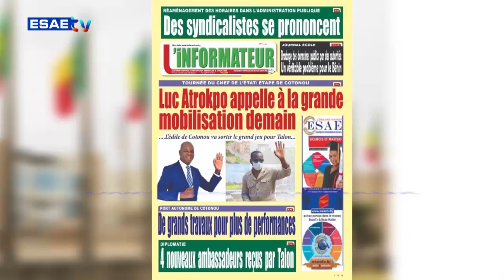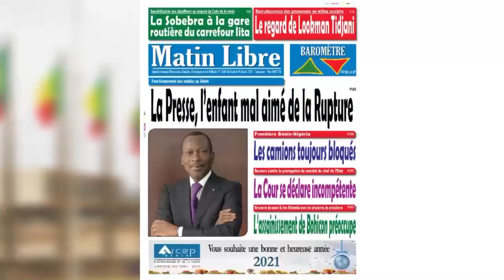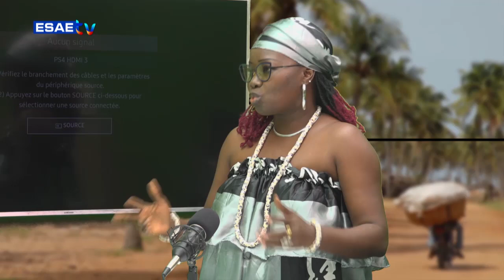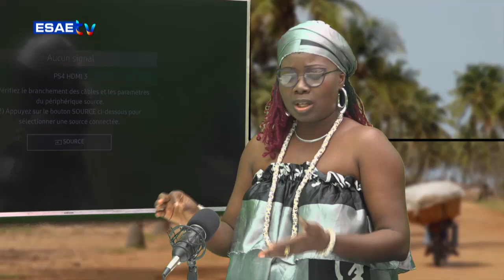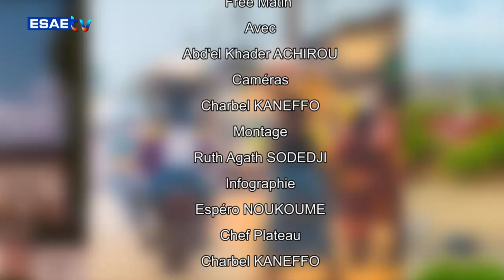FREE MATIN DU MERCREDI 24 JUILLET 2024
Vous suivez sur * votre émission d’information et de divertissement *’’FREE MATIN’’ de ce MERCREDI 24 JUILLET 2024*